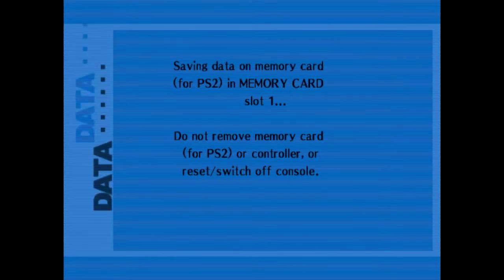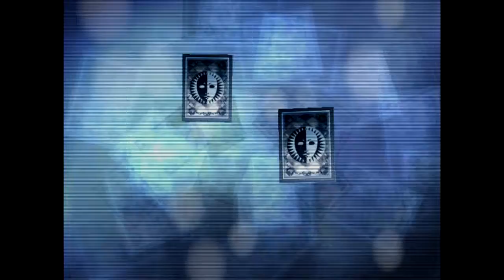ARQA - Persona 3 FES | Part 21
The second labyrinth looks nice

Don't forget to SLAP that LIKE button as HARD as you can!

Thanks to F-777 for the music!